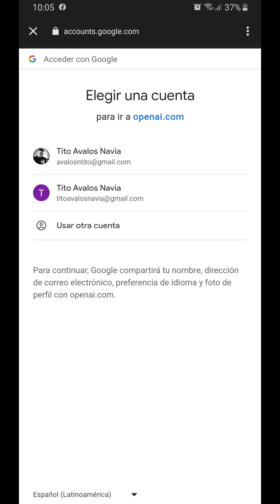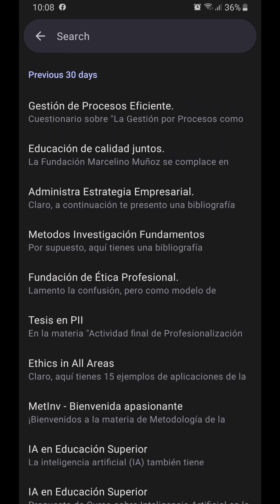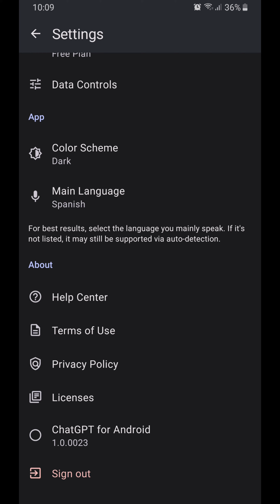🟥 Descargar Chat GPT para CELULAR Gratis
ChatGPT para Android permite acceder al historial de consultas sin importar el origen de las mismas, ya que permite sincronizarlo con diversos dispositivos. A diferencia de la versión web, agrega una herramienta para añadir indicaciones de audio al servicio.